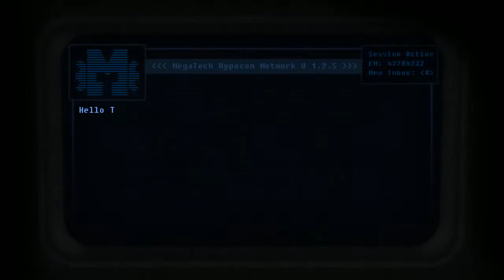Game Fail - A virus name TOM - "ROMPECABEZAS WHY ?!?!?" - Español - Por BG